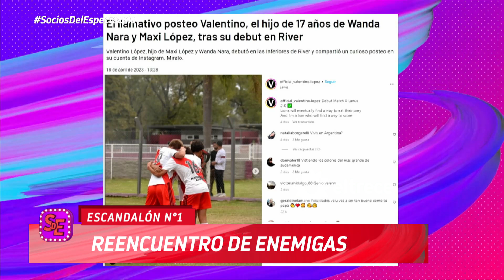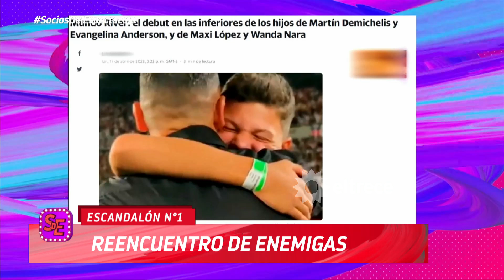LAS ENEMIGAS ÍNTIMAS UNIDAS POR SUS HIJOS: Wanda Nara y Evangelina Anderson juntas por River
Momento emitido el viernes 21 de abril de 2023 en Socios del espectáculo.